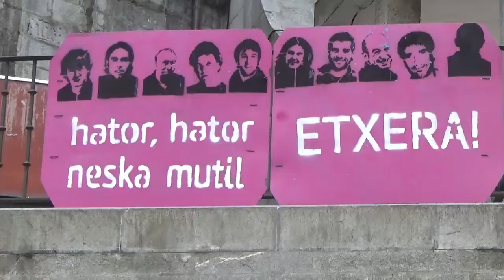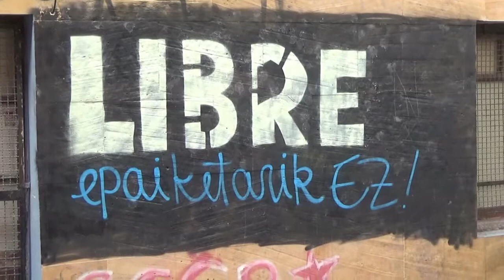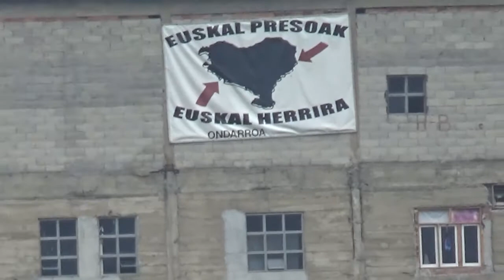Bizkaia . Janette - Por que te vas